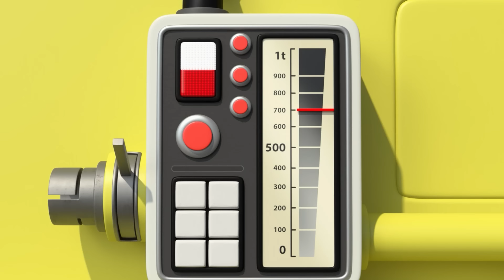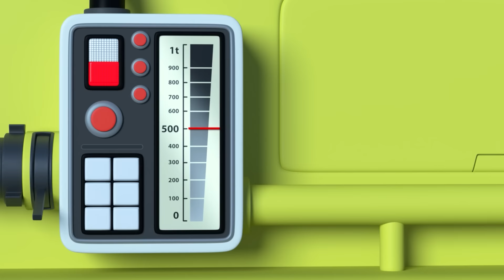I'm a cool transforming car! l Tayo S6 Highlight Episodes l Tayo the Little Bus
Do you remember Tayo Season 6 episodes?
What character do you like most? What episode is your favorite?
Let's enjoy the funniest moments again!